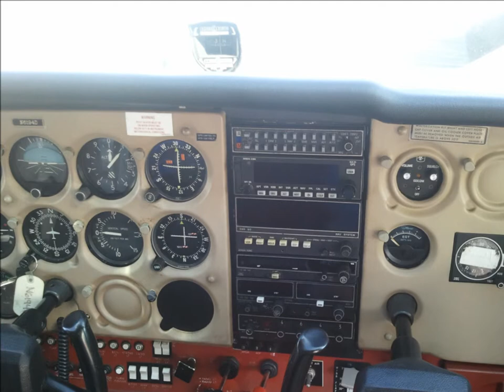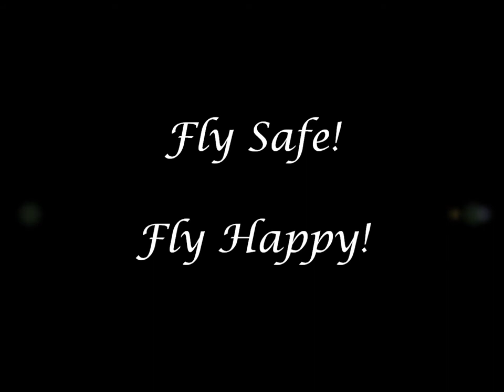Above Southern Maine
This is a slideshow style presentation of photos taken during a flight between Portland International Jetport (KPWM), Portland, Maine, and Sanford Regional Airport (KSFM), Sanford, Maine and back.